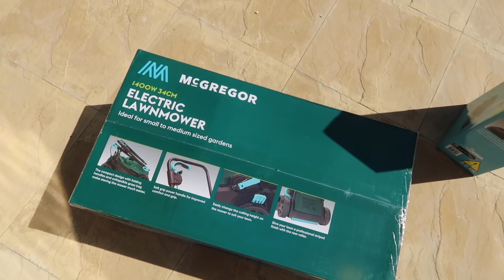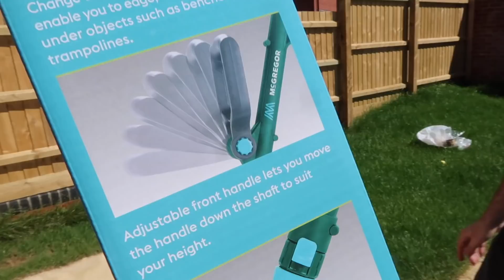New Furniture & Our Garden | New House Update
As many of you all know, my boyfriend and I recently bought a house. So in this new house update I share with you some new furniture we have recently purchased and we also do some gardening! We are both so happy with how our garden is looking! I hope you enjoy this video :) x